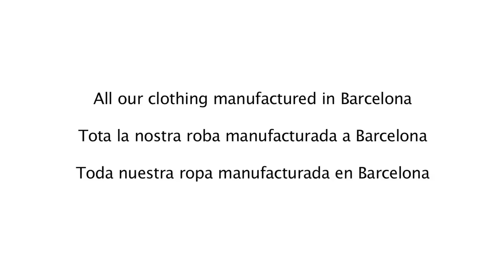KAOTIKO BCN // LOOKBOOK "PRIMAVERA2013" BARCELONA SKATE SESIONS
Durant la sessió fotogràfica del nostre lookbook "Primavera2013" vem gravar aquest vídeo del nostre model patinant, per pura diversió! Gaudiu-n'he!

Durante la sesión fotográfica de nuestro lookbook "Primavera2013" grabamos este vídeo de nuestro modelo patinando, por pura diversión! Disfrutar!

During the photo shoot of our lookbook "Spring2013" we recorded this video of our model skating, for fun! Enjoy!